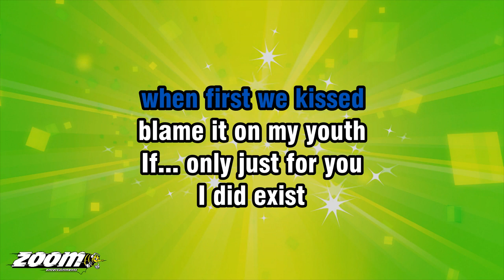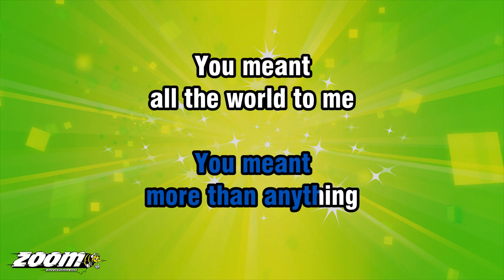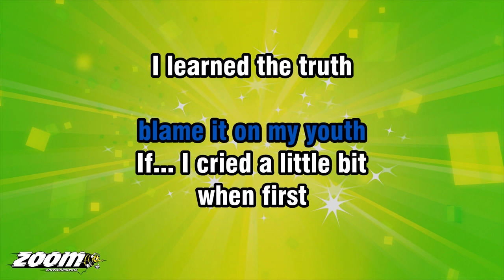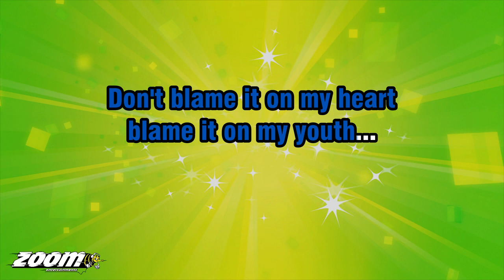Jamie Cullum - Blame It On My Youth - Karaoke Version from Zoom Karaoke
Song lyrics:

IF... I EXPECTED LOVE
WHEN FIRST WE KISSED
BLAME IT ON MY YOUTH

IF... ONLY JUST FOR YOU
I DID EXIST
I... BELIEVED IN EVERYTHING
LIKE A CHILD OF THREE

YOU MEANT
MORE THAN ANYTHING
YOU MEANT
ALL THE WORLD TO ME

IF... YOU WERE ON MY MIND
ALL NIGHT AND DAY

IF... I FORGOT TO EAT
AND SLEEP AND PRAY

IF... I CRIED A LITTLE BIT
WHEN FIRST
I LEARNED THE TRUTH
DON'T BLAME IT ON MY HEART